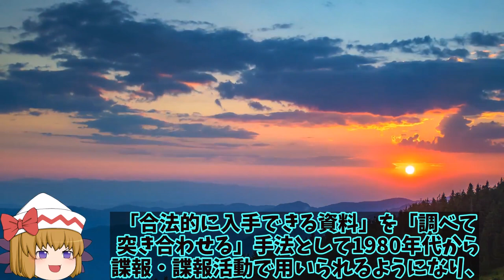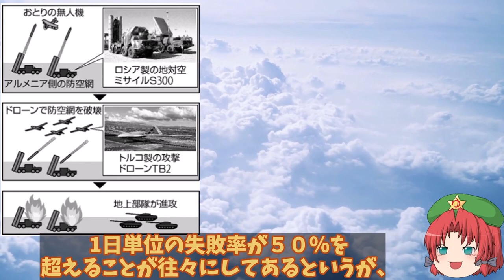【ゆっくり解説・軍事News】露軍の6発のミサイルが露住宅地へ打ち込むか！北東部のハルキウで大失態か？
1、ウクライナ軍の当局者が語るところによると、2022年8月31日の夜にウクライナ北東部にある第二の都市ハルキウで、ロシア軍がロシア国内において地対空ミサイルシステム「S300」を6発ほど発射したらしいんだ。

2、だが、そのうちの1発が予定されていた軌道から大きく逸れて、ウクライナとの国境に近いロシアの街、ベルゴロドの住宅街に着弾したというぜ。

3、この時の様子はベルゴロドの住民が多数、撮影をしていて、SNSなどに多くの動画や画像が挙げられて話題になっているね。

1、そうだね。さて今回は、ロシア軍が発射したミサイルが、自国の住宅地に着弾した事について、詳しく解説していくよ。

引用・転載「出典：海上自衛隊ホームページ」
引用・転載「出典：航空自衛隊ホームページ」
引用・転載「出典：陸上自衛隊ホームページ」